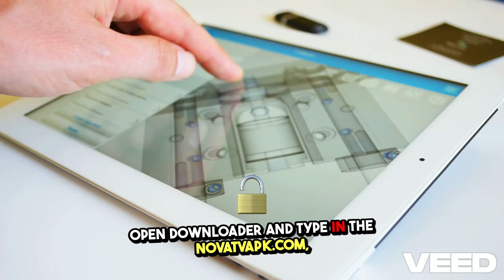How To Install Nova TV APK on Amazon Fire TV [Latest App 2025]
Read Full Article Here to install Viva TV app On Fire TV Visit Now :-

If you are a Fire TV User then I especially Recommended You Purchase IPTV Service

This Both websites provide 20000+ Channels - Movies - Series

Follow instruction when leaving donations uncheck PayPal Purchase Protection and send as gift.

This method works on all Amazon devices including Fire TV, FireStick, and even Fire TV Cube. The method also applies to Android TV & Android TV Boxes to a certain extent.

Your Queris solved :-

Fire TV,
How To,
Install,
Get,
Nova TV,
Nova TV on Firestick,
Install nova tv apk on firestick,
Nova TV Firestick,
Install Nova TV on Fire TV,
How To Install Nova TV on Amazon Fire TV,
Nova TV APK on Fire TV,
Nova TV For Firestick,
nova tv apk for firestick,
nova tv app,
nova tv app firestick,
nova tv fire stick,
nova tv amazon fire stick,
How to install nova tv on firestick,
Nova TV app download,
nova tv review,